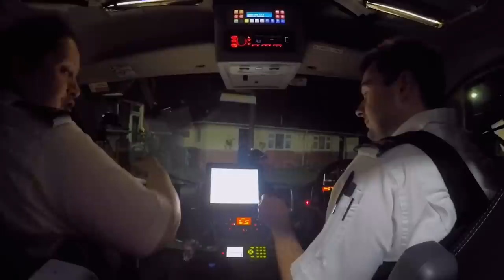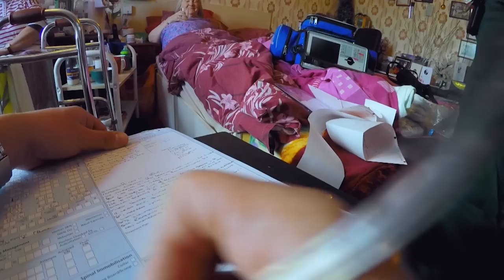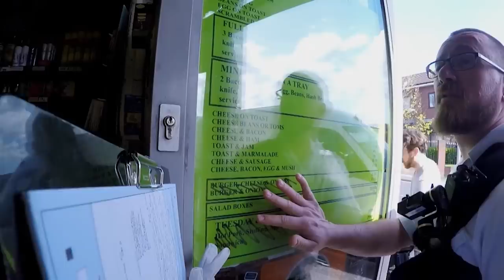Woman's Mystery Symptoms A Sign Of Hernia? | Inside The Ambulance SE1 EP4 | Real Responders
Jamie and Debbie rush to a man who's unconscious in a diabetic coma, then help a teenager who keeps passing out at college.

Documentary series following the work of the West Midlands Ambulance Service. Ambulance and crew are rigged up with cameras to follow them as they respond to emergency call-outs.